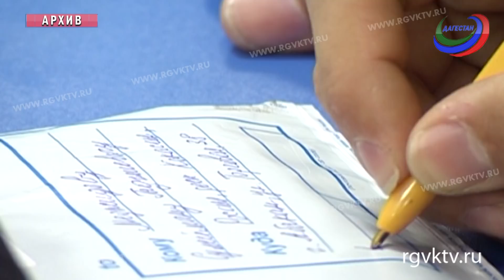С 1 февраля все социальные выплаты проиндексированы на 2,5%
С этого года все социальные выплаты будут индексироваться один раз в год - с 1 февраля, и строго на размер инфляции за предыдущий год. Таким образом установлен единый порядок увеличения социальных выплат.